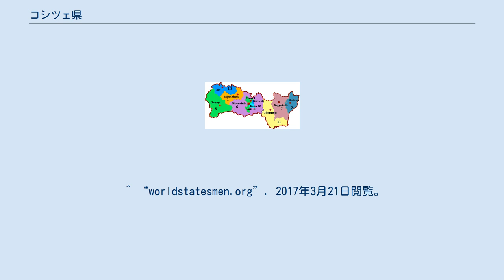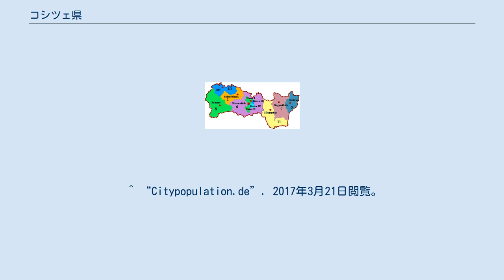コシツェ県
コシツェ県（コシツェけん、スロバキア語: Košický kraj）は、スロバキアの県の一つである。
県都はコシツェ。
国土東部に位置し、人口は約80万人（2015年末推定）で、国内ではプレショウ県に次いで2位。
 コシツェ県の下位区分 コシツェ県は11のokres（郡または区）に分かれる。
うち、4区はコシツェを構成する。
カッコ内は郡内の主なMesto（市 / 町）。
 ゲルニツァ郡（ゲルニツァ） コシツェ1区 コシツェ2区 コシツェ3区 コシツェ4区 コシツェ郊外郡 ミハロウツェ郡（ミハロウツェ、ストラージュスケ、ヴェリュケー・カプシャニ） ロジュニャヴァ郡（ドブシナー、ロジュニャヴァ） ソブランツェ郡（ソブランツェ） スピシュスカー・ノヴァー・ヴェス郡（クロムパヒ、スピシュスカー・ノヴァー・ヴェス、スピシュスケー・ウラヒ） トレビショフ郡（チエル・ナッ・ティソウ、クラーリョウスキー・フルメツ、セチョフツェ、トレビショウ） ^ “Regions of Slovakia”. Statoids.com (2015年6月30日). 2017年3月21日閲覧。
 ^ “worldstatesmen.org”. 2017年3月21日閲覧。
 ^ “Citypopulation.de”. 2017年3月21日閲覧。